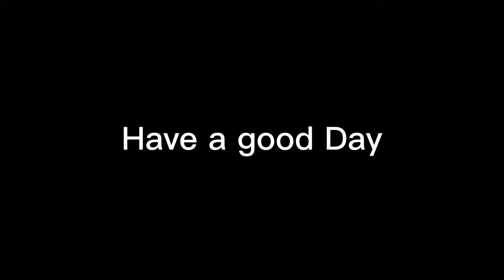The Future of This Channel - You Won't Believe What's Coming!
DONT FORGET TO HAVE A GREAT DAY

What's up gamers welcome to RealsomegamerYT,
this is where I film me gaming, living life,
and having a good time. My dream is to be a
famous youtuber so I hope you can make that
happen. This channel is family-friendly and